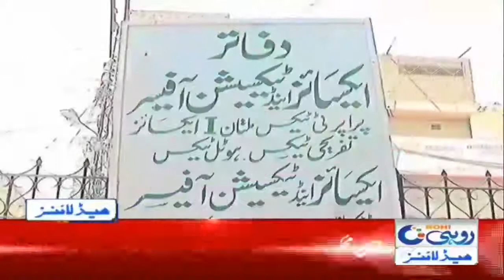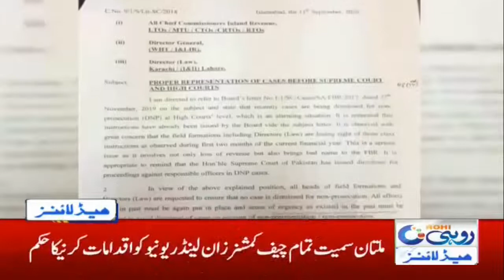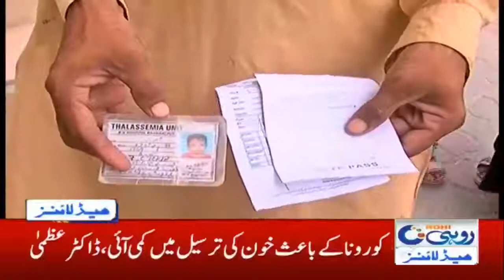4am News Headlines | 19 Sep 2020 | Rohi